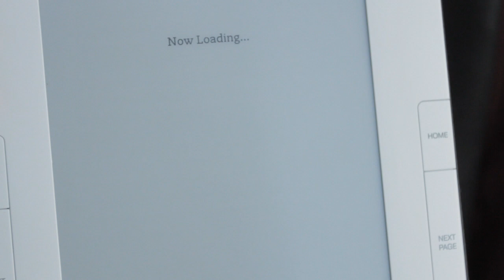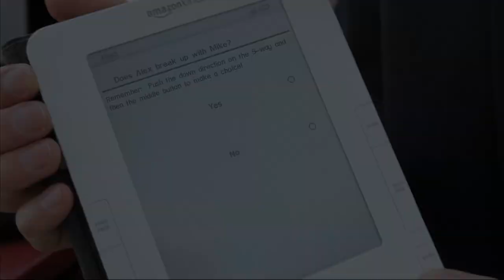FLUID Promo 1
Fluid is a new interactive novel that allows readers the ability to influence characters at crucial moments in the book. Check out this millennia-spanning love story involving God, the Devil, and two young kids struggling to connect in a world that needs to keep them apart.